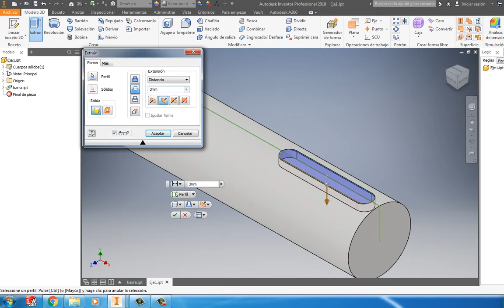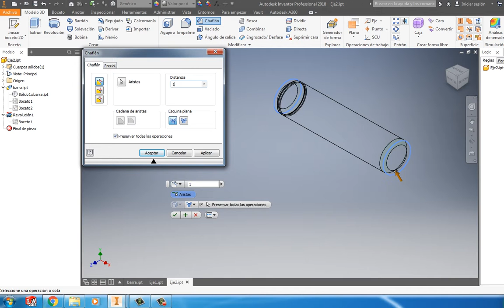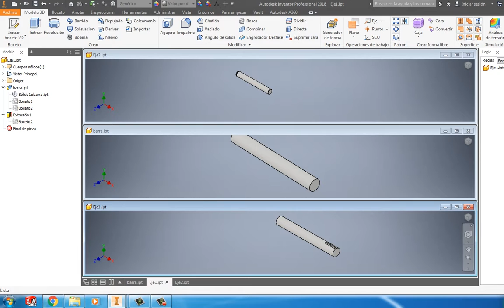capture 2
Pieza Derivada - Planos mecanizado